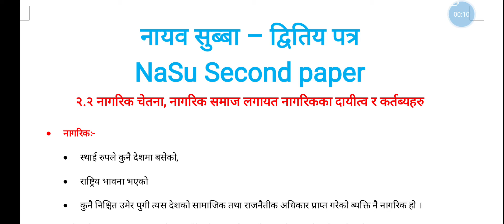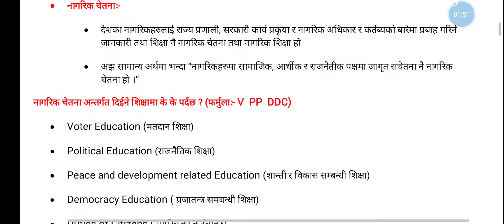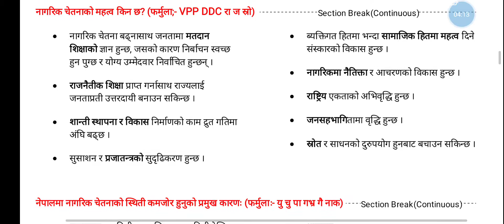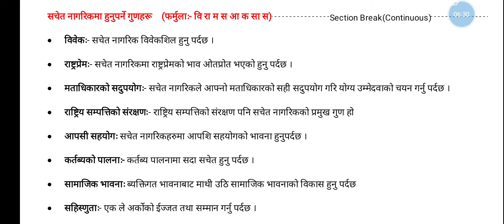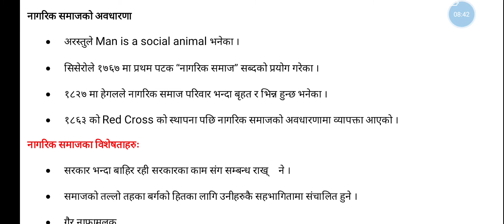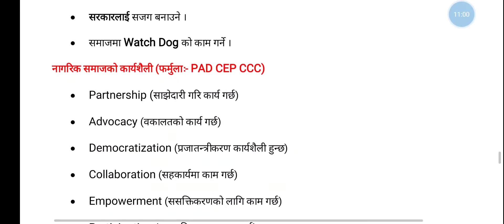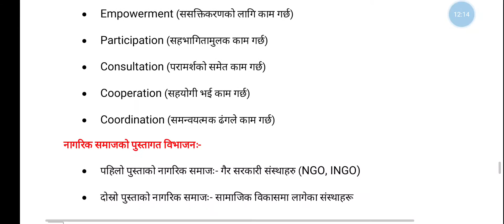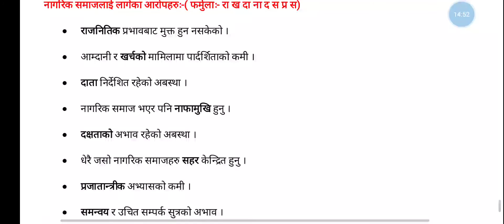Nasu second paper -(नासु द्वितिय पत्र)२.२ नागरिक चेतना, नागरिक समाज, नागरिकका दायित्व र कर्तव्यहरू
नासु_द्वितिय_पत्र
#२.२ नागरिक चेतना, नागरिक समाज, नागरिकका दायित्व र कर्तव्यहरू